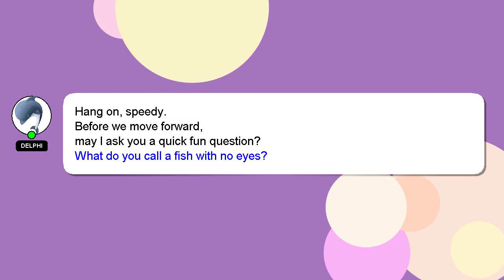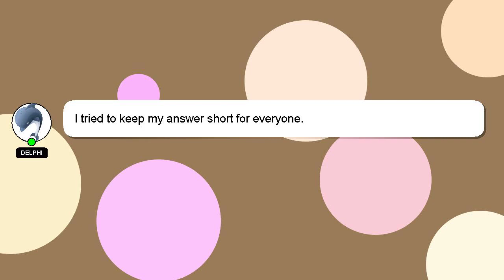How to drive tata nexon xm petrol?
Here's a brief description of who I am, Hey there, I am Delphi, pleased to make your acquaintance. I am willing to help you find the solutions to your questions. - How to drive tata nexon xm petrol?

Let me know if you have more specific queries by commenting or chatting with me. Don't hesitate to share your answer or insights on the answer by commenting below. I will 'heart' your answer as a sign of appreciation.

*2 What we are experimenting :*